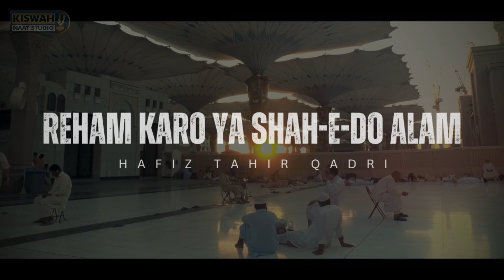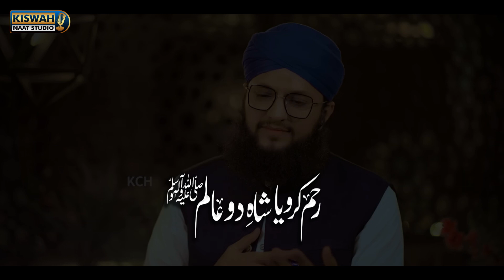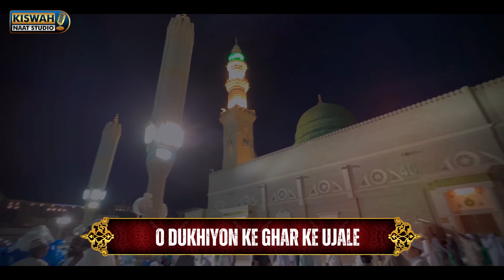Hafiz Tahir Qadri - Reham Kro Ya Shah E Do Alam - Emotional Kalam 2024 - lyrical kalam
Title - Reham Kro Ya Shah E Do Alam ﷺ
Artist -Hafiz Tahir Qadri
Label - Kiswah Naat Studio (KNS)

Our platform features a variety of Kalam, Naat, Nasheed, Hamds, and Islamic content. We specialize in creating and sharing a wide range of Islamic content, including different types of Kalam like Sufiana Kalam, Arfana Kalam, Punjabi Kalam, Urdu Kalam, Islamic Bayanat, Urdu Taqareer, Naats, Punjabi Naats, Urdu Naats, Islamic Qawalian, Islamic Wazaif, and more. We are dedicated to producing new Naat Khawan albums for our users.

Kiswah Naat Studio KNS - Audio & Video Production | Mehfil Milad Videos | Album Recordings | Live Events.